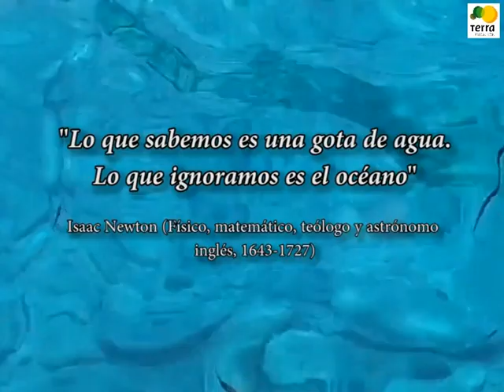DÍA MUNDIAL de los OCÉANOS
El Día Mundial de los océanos se celebra cada 8 de junio. LA fecha fue establecida por la Organización de las Naciones Unidas (ONU) con el objetivo de reconocer la importancia que tienen los océanos en nuestra vida y en el medioambiente en general.